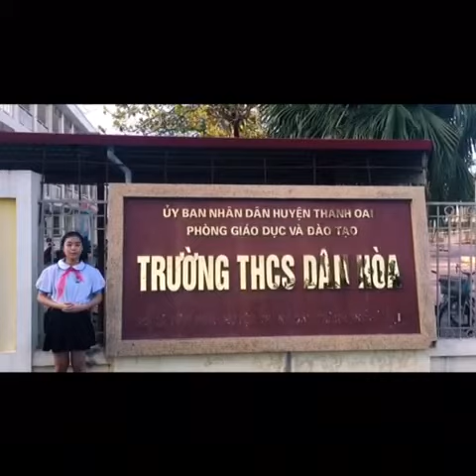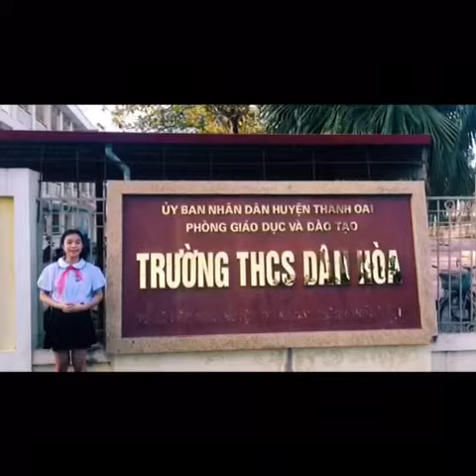Sản phẩm dự thi "Tài năng Anh ngữ...2021"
Tác giả: Em Nguyễn Gia Linh - Chi đội 6A